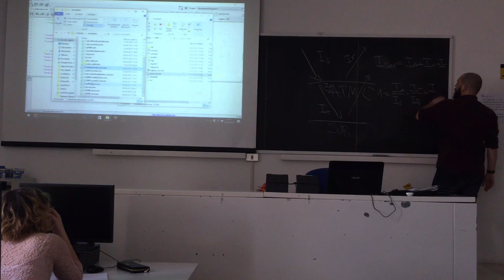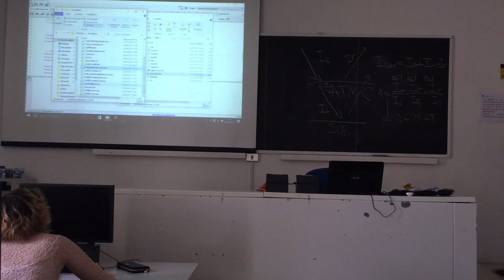A brief rehearsal of solar radiation while waiting the students to download the data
by Michele Bottazzi. Students were downloading the dataset eventually used to estimate solar radiation with GEOframe's JGrass-NewAGE components